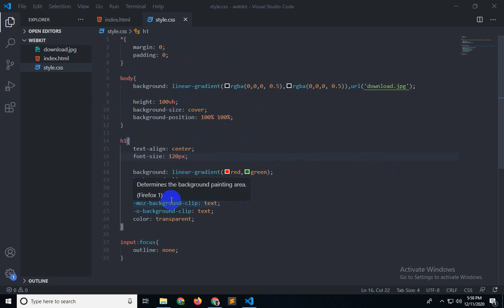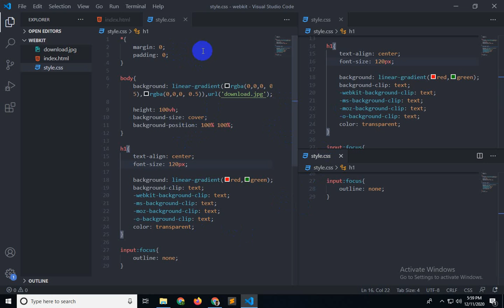Visual Studio A-Z Bangla Tutorial-2020 (Part-17)